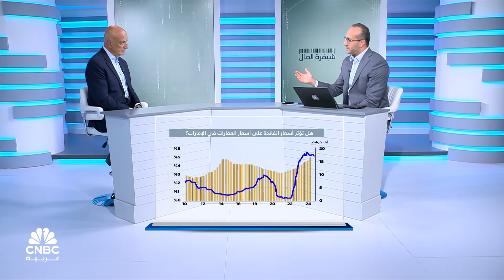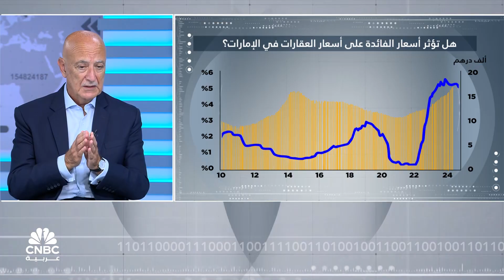كيف تؤثر تخفيضات الفائدة على سوق العقارات والقروض العقارية؟